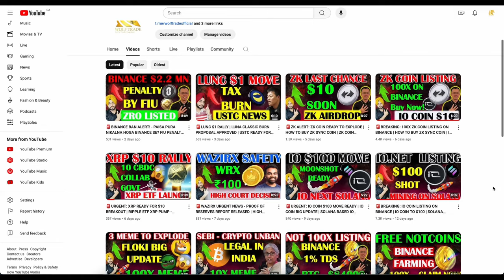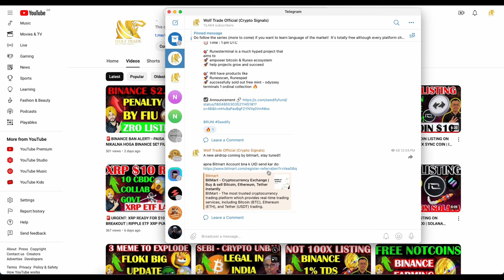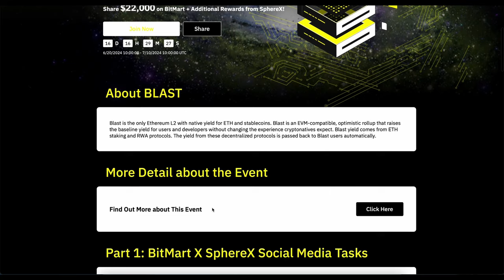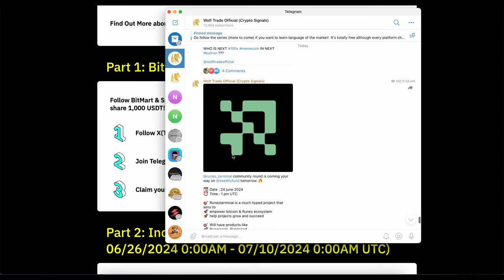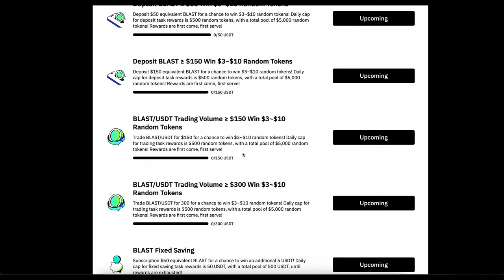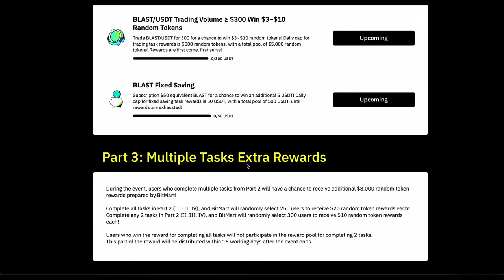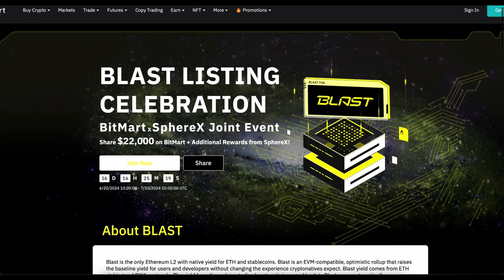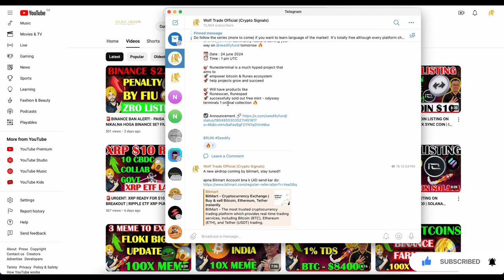🚨ZK COIN AIRDROP MISSED? NEXT 100X BLAST AIRDROP LIVE ON BITMART | HOW TO CLAIM $22000 BLAST AIRDROP